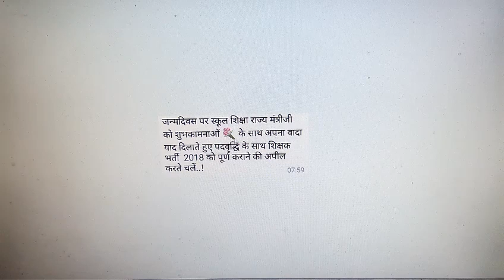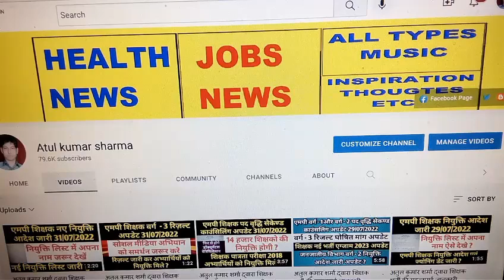अतुल कुमार शर्मा द्वारा शिक्षक भर्ती की महत्वपूर्ण जानकारी